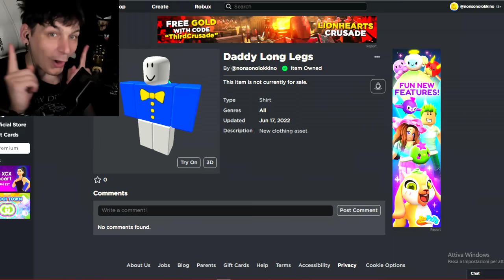TROVA TUTTI I PAPÀ di MOMMY MORPH SIMULATOR su ROBLOX ITA!!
TROVA TUTTI I PAPA' di MOMMY MORPH SIMULATOR su ROBLOX ITA!!